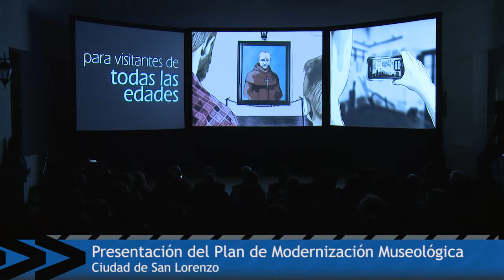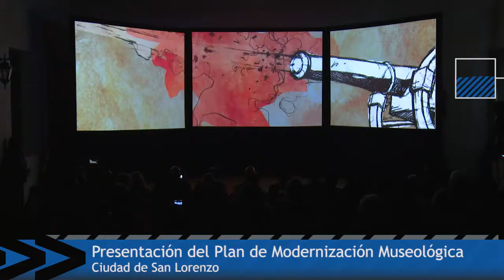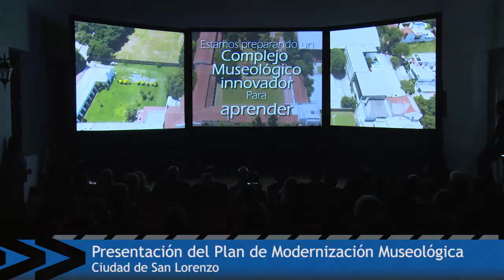Lanzamiento del Plan de Modernización Museológica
Será desarrollado por nuestra Universidad en la ciudad de San Lorenzo.